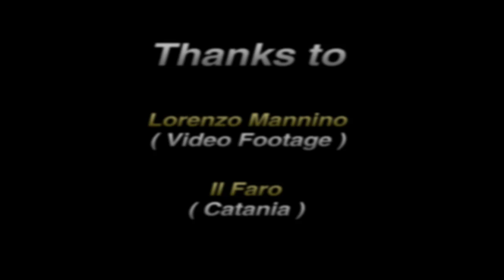RADIOSUPERNOVA - Oasis Tribute band @ IL FARO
Catania
2012
riprese by Lorenzo Mannino